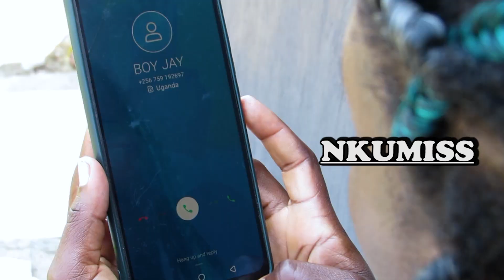BOY JAY - NKUMISS